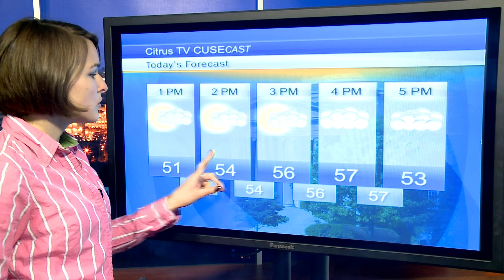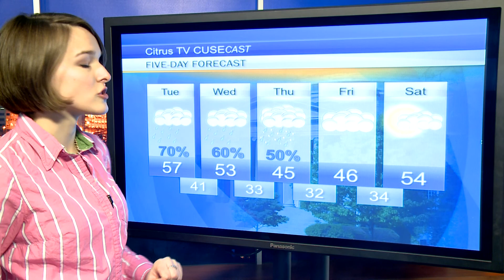Tuesday Morning Forecast April 21st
CitrusTV's Caroline Strange brings you today's weather forecast.

Our high will be around 58 degrees with occasional rain showers as we head into the overnight hours.  There is snow in the forecast, but it will clear up towards the weekend for partly sunny skies.